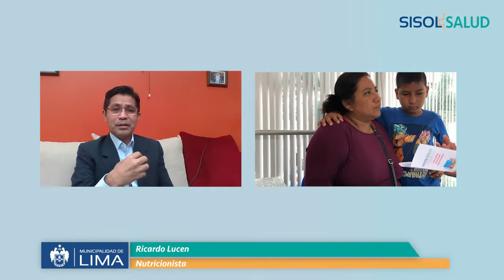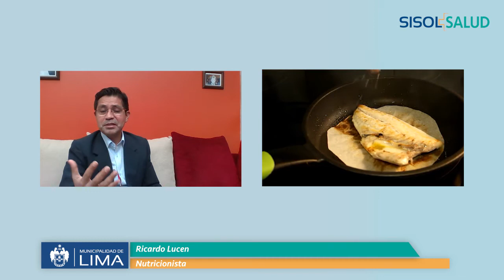Sisol Salud - Los alimentos que reforzarán tu sistema inmune durante este periodo de aislamiento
ENVIVO Conoce cuáles son los alimentos que reforzarán tu sistema inmune durante este periodo de aislamiento.